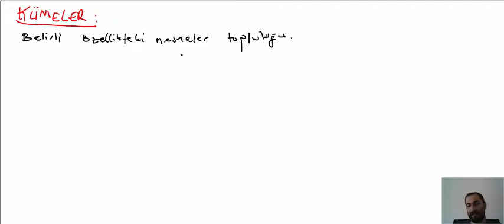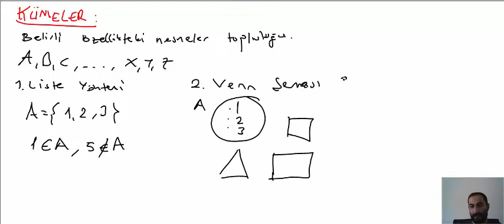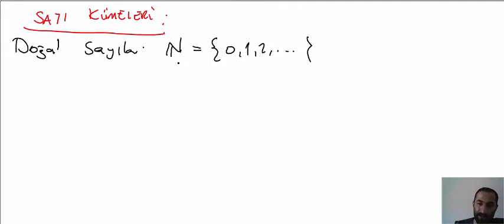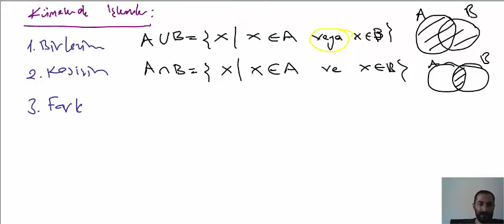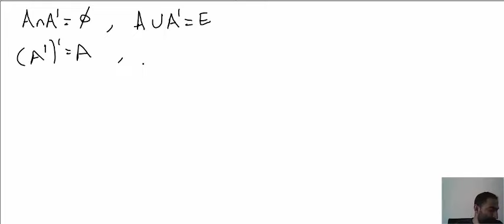6. KÜMELER|ÜNİVERSİTE MATEMATİĞİNE GİRİŞ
Videolar hakkında görüş ve önerileriniz için web sitemi ziyaret edebilirsiniz.